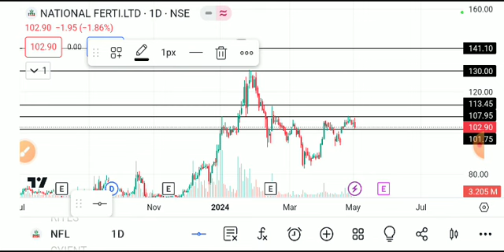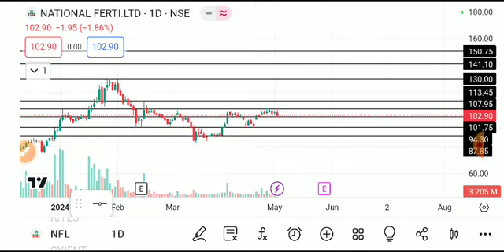NFL SHARE LATEST NEWS TODAY,NFL SHARE ANALYSIS,NFL SHARE TARGET,NFL SHARE LATEST NEWS,NFL SHARE NEWS